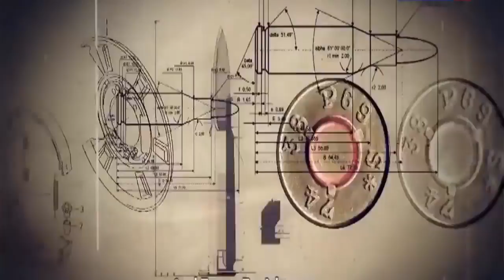No Bigger Question: How Should The U.S. Handle The Rise Of China?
For over a decade, American policymakers have worried that China might be a potential rival to the United States. However, the U.S. government has not implemented a clear plan for how to address and react to changes in the U.S.-China relationship. Columbia University’s Richard K. Betts sees this sort of intellectual paralysis as a pressing problem. He argues that “the longer that there’s no choice … the more dangerous the possibilities of unanticipated confrontation and escalation become.”